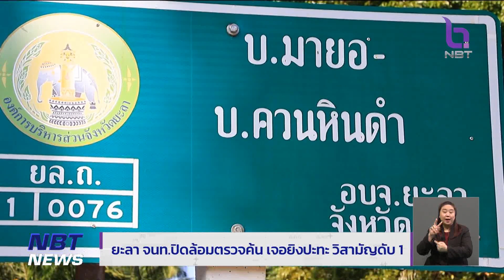จ.ยะลา เกิดเหตุเจ้าหน้าที่ยิงปะทะคนร้าย วิสามัญ 1 ราย ข่าวเที่ยง วันที่ 21 กุมภาพันธ์ 2566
เกิดเหตุเจ้าหน้าที่ยิงปะทะคนร้าย วิสามัญ 1 ราย เป็นผู้ก่อเหตุรุนแรงที่เชี่ยวชาญด้านประกอบวัตถุระเบิด เชื่อมโยงเหตุลอบวางระเบิดหลายจุดในจังหวัดยะลา